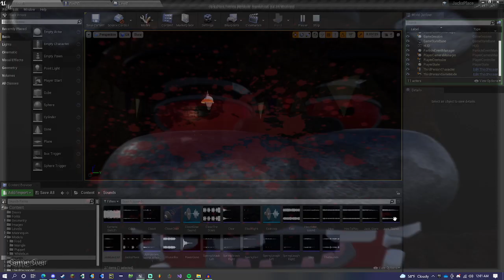Fred's Place (WIP): Testing A New Enemy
Hey guys! I'm working on my FNAF fan game again. testing some new AI I made. Everything is subject to be changed, but here is a new mechanic for night 1!